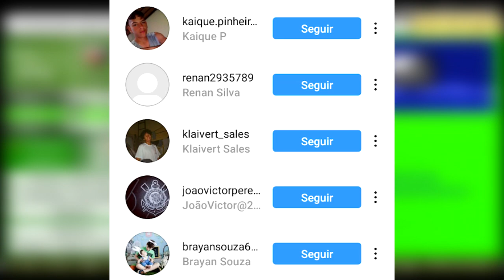INACREDITÁVEL! UM LANCE NOS LEVA DO INFERNO AO CÉU! - PES 2020 J-LEAGUE [PS2] MASTER LEAGUE #10